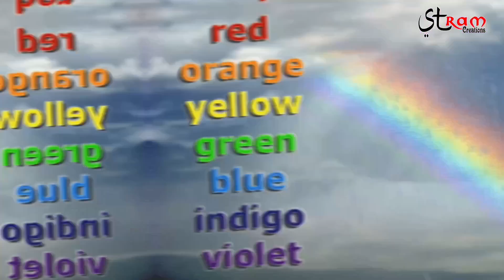क्यों रखनी चाहिए घर में सात घोड़ो की तस्वीर ?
सात सफेद घोड़ों की तस्वीर से होनेवाले लाभ,सात घोड़े की फोटो,सात घोड़ों की फोटो,सात घोड़ों का महत्व,सात घोड़ों का रहस्य,सात घोड़ों की तस्वीर,सात घोड़ो की तस्वीर घर में लगाते समय किन बातो का ध्यान दे,7 दौड़ते घोड़ो की तस्वीर,सात घोड़ों की तस्वीर को कहा लगाए,दौड़ते हुए घोड़ो की तस्वीर,सात सफेद घोड़े दौड़ते हुए,सात घोड़े की तस्वीर कहां लगानी चाहिए,सात घोड़ों की तस्वीर कैसी होनी चाहिए,सात घोड़ों की फोटो किस दिशा में लगाएं,सात घोड़े की तस्वीर किस दिन लगाना चाहिए